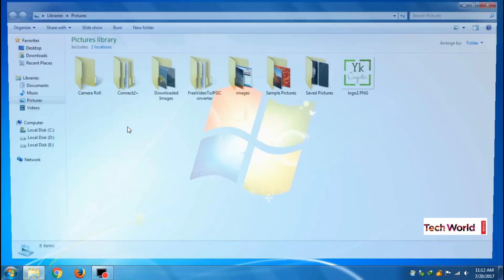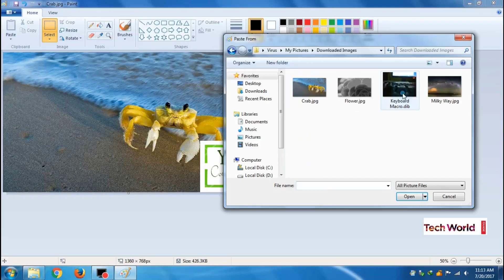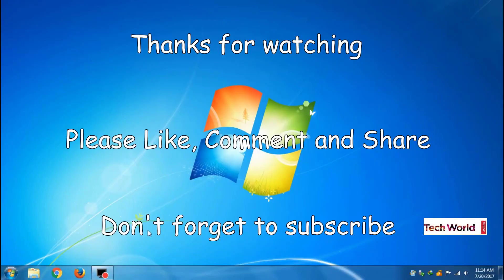How to Combine 2 Images in Paint | Paint में 2 इमेज कैसे सेट करे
Now you can combine 2 images in Paint very easily,by follow these simple method you can easily group or combine or paste two images in paint.

2 imges ko aap ab aasani se jod sakte hai paint brush mein.

Equipment used :
Camera Used
lens used
Mic Used
Laptop Used